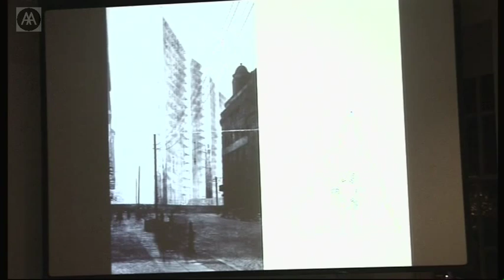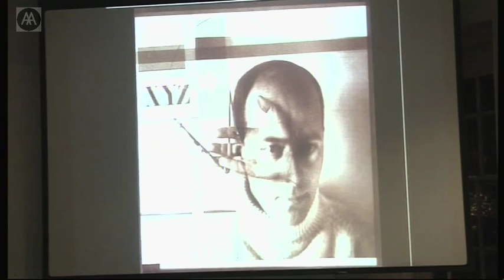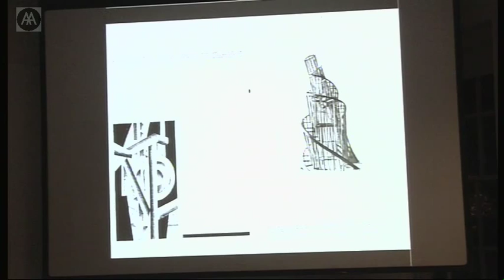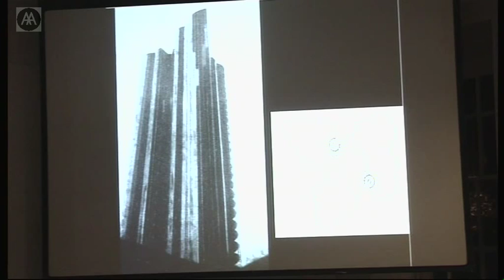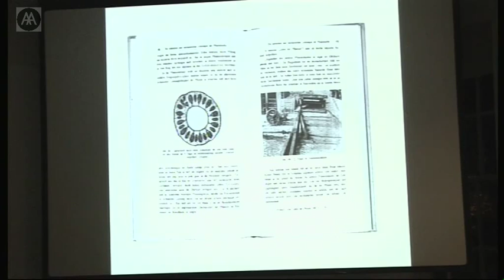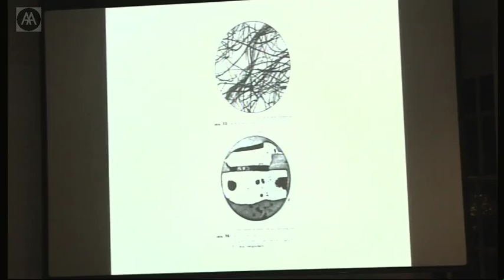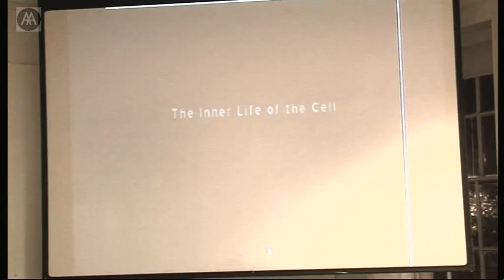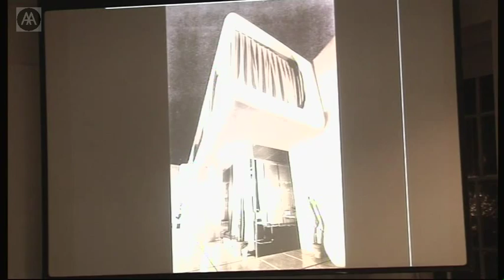Detlef Mertens - Bioconstructivism, Biotechnics and Biotechniques: Lissitzky, Moholy-Nagy, Kiesler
By the early 20th century, both mechanistic and vitalistic theories in science and philosophy had been significantly transformed and ceased to be clearly distinguished.

Detlef Mertins explores evidence of a similar blurring in the work of constructivist artists El Lissitzky and Laszlo Moholy-Nagy in the 1920s and of Friedrich Kiesler in the 1930s. This work appears mechanical since it preceded the popularisation of biomorphic forms, yet was profoundly engaged with how nature builds across scales and in different material regimes and with the potential for technology to hasten human evolution.

Detlef Mertins is an architect, historian and professor at the University of Pennsylvania. His essays on the history and theory of modern architecture have appeared in numerous journals, anthologies and exhibition catalogs, including NOX: Machining Architecture, Phylogenesis: FOAs Arc, Zaha Hadid (Guggenheim), and Mies in America (CCA, Whitney). He is editor of The Presence of Mies and of the English translation of Walter Curt Behrendt's The Victory of the New Building Style, 1927 (Getty).

NB: FOR STUDENT REFERENCE ONLY - NOT TO BE COPIED OR OTHERWISE TRANSMITTED